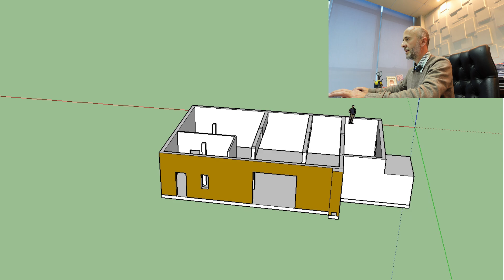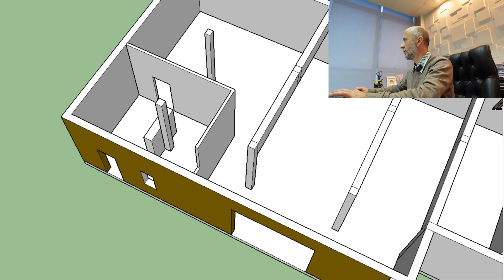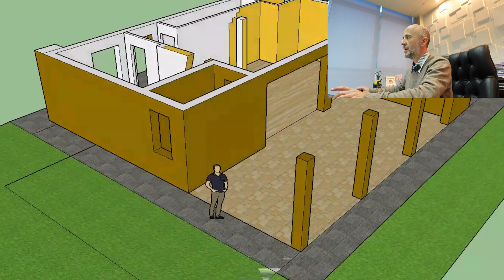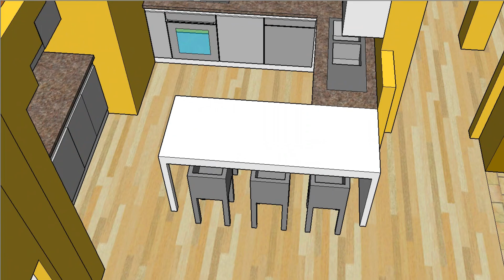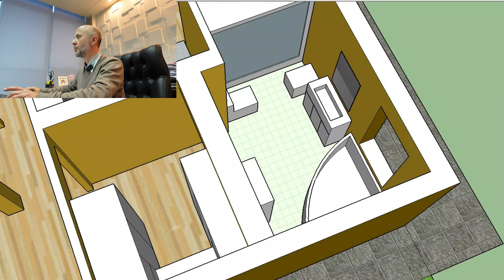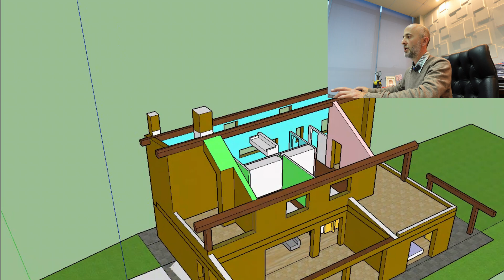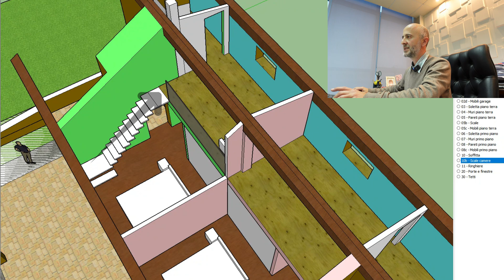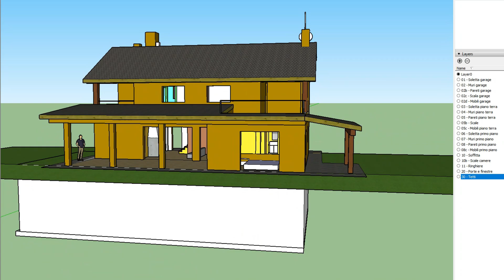Costruire in legno o muratura? Sketchup, progettiamo la casa dei Sogni.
🏡 Casa dei Sogni di @MonteMarzano : Dove l’eleganza incontra la natura! 🌄

Benvenuti al mio canale! In questo video, vi presenterò un progetto speciale realizzato con SketchUp, il software di modellazione 3D. Ho creato una visione dettagliata della mia casa dei sogni, situata sulla suggestiva collina panoramica di MonteMarzano. Nel video, esploreremo ogni aspetto di questa casa unica:

Architettura e Design: Vi mostrerò le linee eleganti e i dettagli architettonici che rendono questa casa davvero speciale.
Ampie Vetrate: Immaginatevi affacciati su una vista mozzafiato: grandi finestre e terrazze panoramiche catturano la bellezza circostante.
Spazi Interni: Entreremo nei vari ambienti, dalle camere da letto spaziose al soggiorno accogliente e alla cucina moderna.
Giardino e Paesaggio: Esploreremo anche il giardino curato e il paesaggio circostante, con una piscina a sfioro che si fonde con l’orizzonte.

Spero che questo progetto vi ispiri e vi faccia sognare insieme a me.

CAPITOLI:
00:00 Perché costruire casa a MonteMarzano
00:38 Casa in legno o muratura?
01:37 Progetto casa con Sketchup